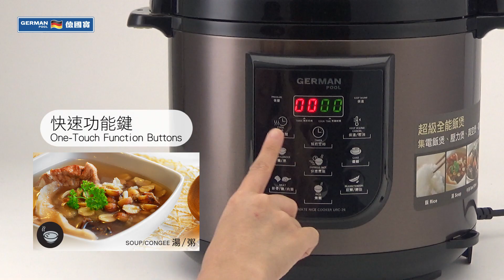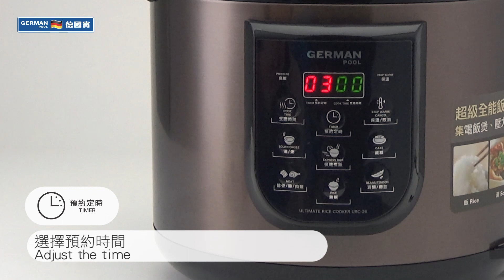超級全能飯煲 URC-24/26/28 使用方法｜Ultimate Rice Cooker URC-24/26/28 Operation